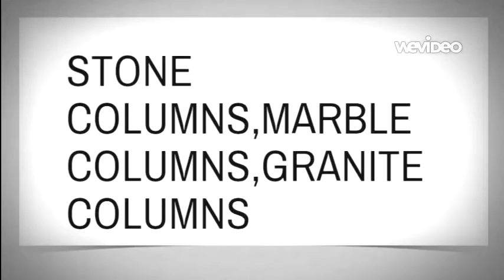marble columns,granite columns,stone columns,sandstone columns,polished marble column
producing marble columns,granite columns,stone columns,sandstone columns